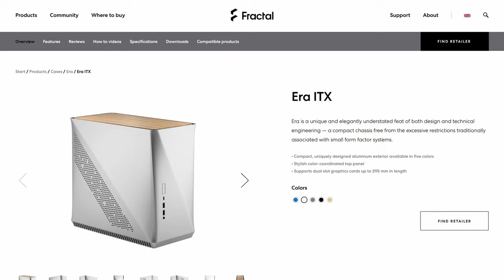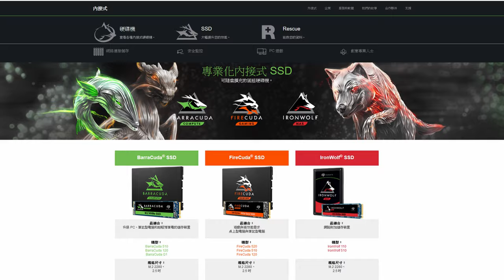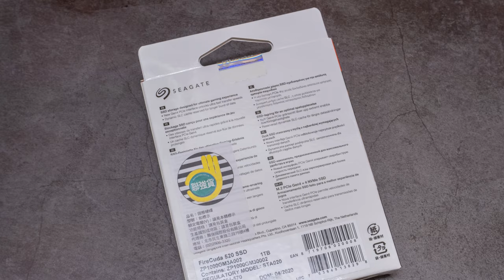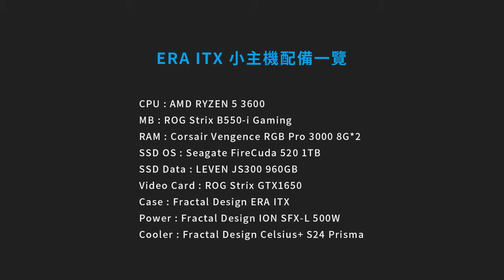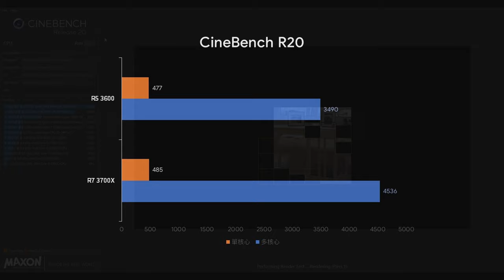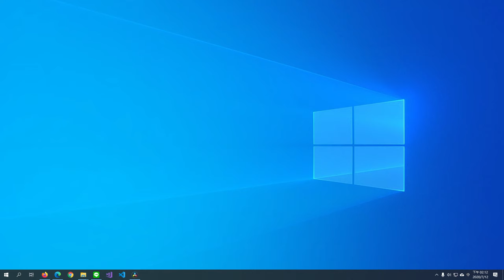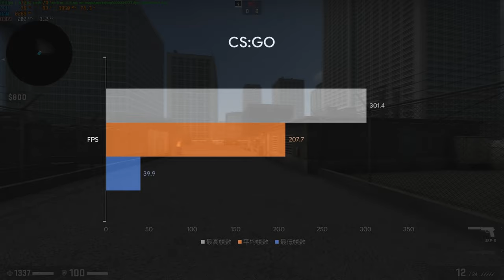【觀點】$43K Fractal Era ITX 精緻工作小主機，木質上蓋、金屬曲面斜邊，低調卻不失典雅 [CC字幕]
ATon 的 ITX 小主機首次嘗試，多個零組件皆為瑞典的 Fractal Design 出品，帶來了精緻的典雅風格。主機雖小，但性能可不凡，有著目前最速的 SSD - FireCuda 520 以及 Zen2 架構的 RYZEN 5 3600 搭配 ASUS ROG 信仰主機板與顯示卡，工作不再卡卡。

【阿湯 ATon 3C】
認真評測每款 3C 產品，帶給您最專業、最中肯、最合適的 3C 評測，快來追蹤 ATon 以獲得最新評測、開箱、選購資訊。